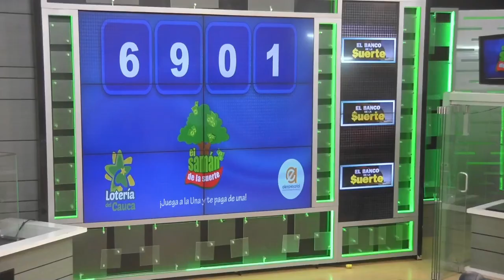SAMÁN DE LA SUERTE Resultado del JUEVES 03 de marzo de 2022 ✅🥇🔥💰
Hola buenas tardes, te presentamos los resultados de las loterías y chances en Colombia, vamos con el Resultados del Chance Samán de la suerte del JUEVES 03 de marzo de 2022.

Numerología Colombia te trae los últimos Resultados lotería de Bogotá, Lotería del Quindío, Sinuano y sorteo Astro Luna y Chance en nuestro país, igualmente te traemos las recomendaciones para que juegues en el día, esperamos que seas un ganador más y disfrutes de grandes premios.